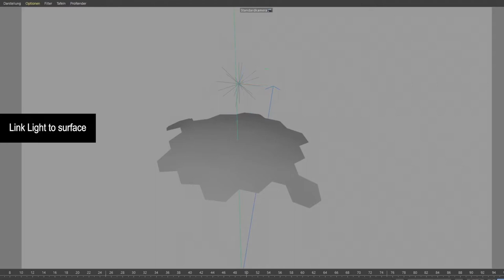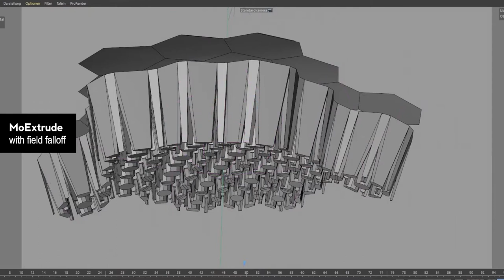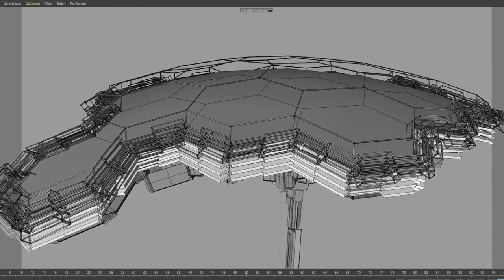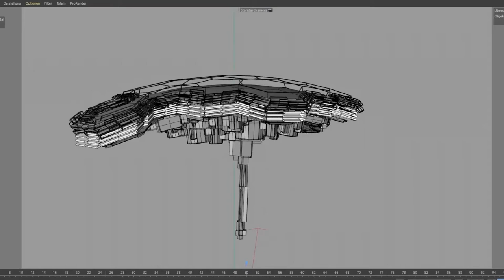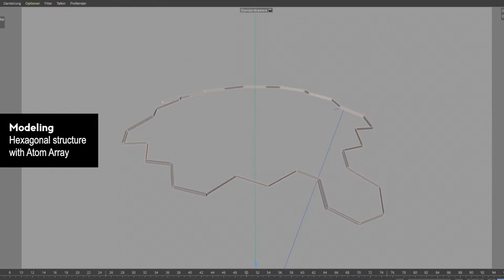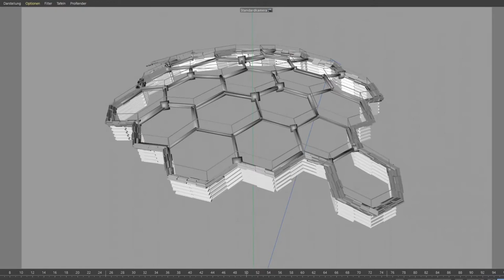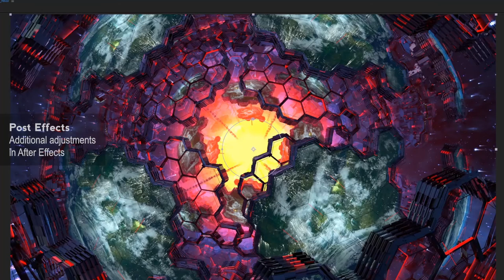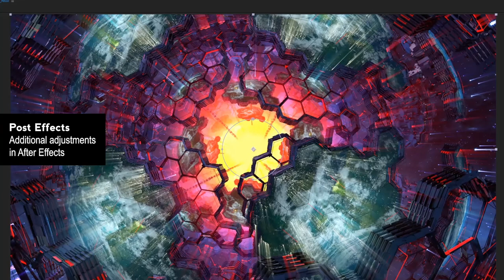Relaxing lofi beats - 3D modeling session // megastructure #10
Welcome to another 3d modeling session.
Take a moment, relax a bit to chilling lofi beats, watch me modeling futuristic landscapes in cinema 4D and do some post production in After Effects.

Hope you ike it!